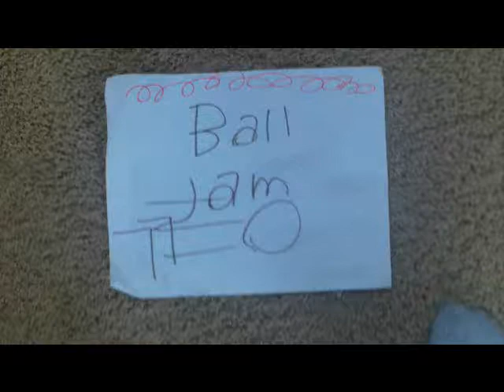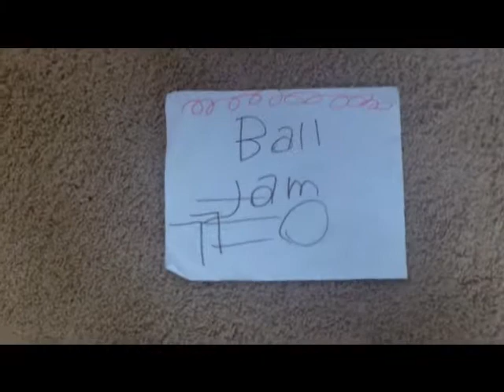Ball Jam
Ball jam players are Grinch, Waket, Cristmas Tree Dog, Ted,